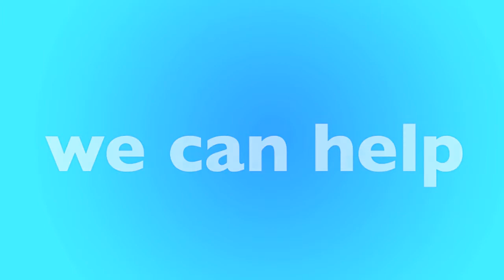Taylor, MI Furnace Replacement & Repair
Is your furnace not working? We have local furnace experts in Taylor that can help. We'll help match you with a local furnace contractor in Taylor that can replace your furnace or repair it. Not matter your budget our furnace technicians can help you find the best option for you.

New Furnace in Taylor, MI
- Open 24 Hours - 7 Days a Week
- Best Furnace Contractor in Taylor
- Call Toll-Free

Our heating and air contractors are available in Taylor to give you a free quote today. If your furnace stop working, or stop creating heat, there could be many reasons why, furnaces is old, could require repair or replacement. Only a licensed and insured furnace contractor in Taylor, MI can help. Once you call, you'll be connected to an operator who will ask a few questions and book an appointment for a licensed HVAC specialist to visit your home, office or apartment building.

Call Today for a FREE Furnace Quote:
• Taylor Furnace Repair
• Taylor Furnace Replacement
• Taylor Licensed Furnace Contractor
• Taylor Furnace Repairman
• Taylor Furnace Installation
• Taylor Emergency Furnace Service
• Taylor New Furnace
• Taylor Cheap Furnace
• Taylor Best Furnace
• Taylor Affordable Furnace
• Taylor Apartment Furnace
• Taylor Office Furnace
• Taylor HVAC Repair
• Taylor HVAC Replacement
• Taylor Licensed HVAC Contractor
• Taylor Heating and Air Repair
• Taylor Heating and Air Replacement
• Taylor Licensed Heating and Air Contractor

• Taylor Rheem Furnace
• Taylor Carrier Furnace
• Taylor Trane Furnace
• Taylor Lennox Furnace
• Taylor Goodman Furnace
• Taylor Diamond Furnace
• Taylor Friedrich Furnace